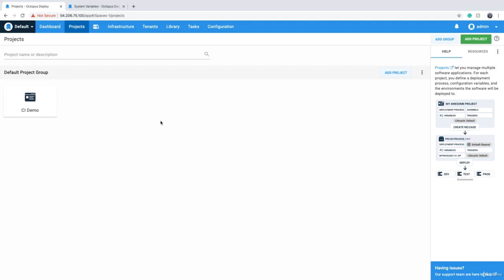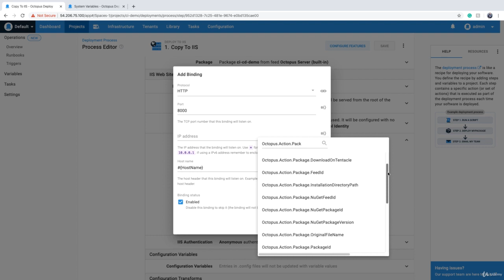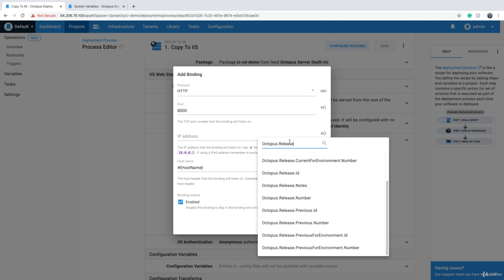Mastering CI/CD with TeamCity and Octopus Deploy (26 System Variables in Octopus Deploy)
Continuous Integration and Delivery (CI/CD) with TeamCity and Octopus Deploy from absolute beginner to advanced